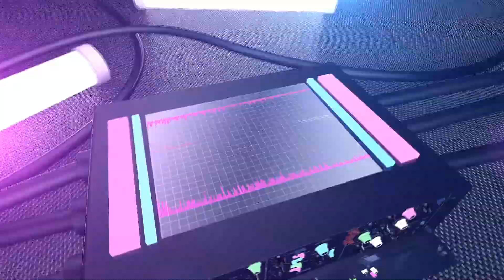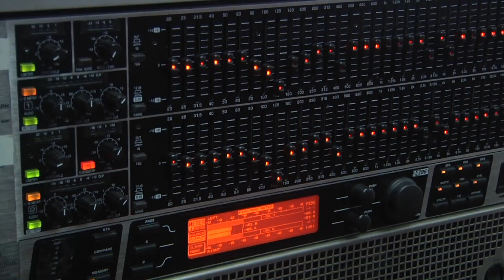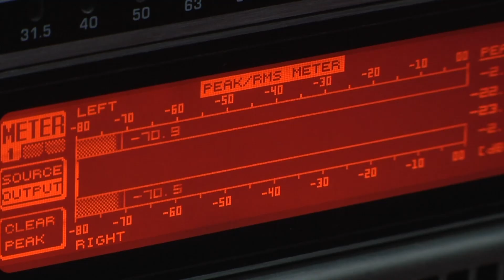MAJLIS PENUTUP KURSUS AUDIO SYSTEM SIRI 1 20-21 JAN 2020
Majlis Penutup Kursus audio system & teknikal.. kursus yang diadakan selama 2 hari iaitu pd 20 - 21 jan 2020 di Training Centre Infra Minda (TCIM) Subang, Selangor. Terima Kasih & Tahniah pd semua peserta kursus ! 👍😊